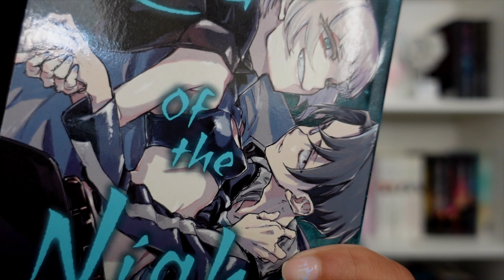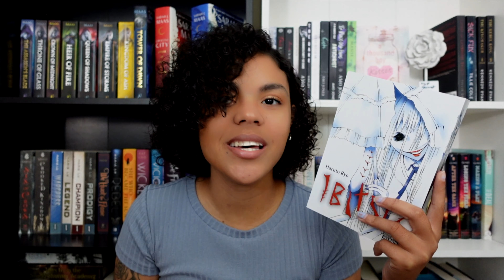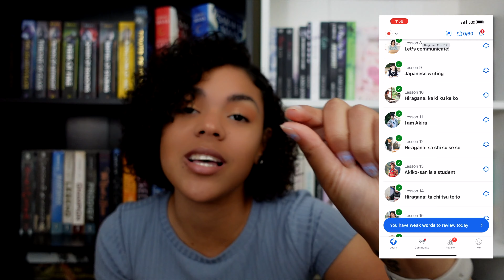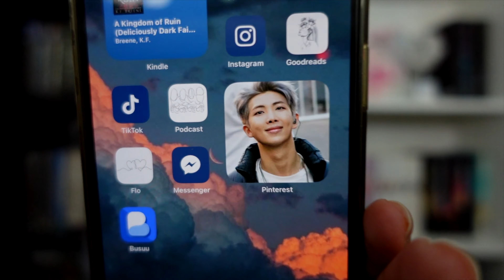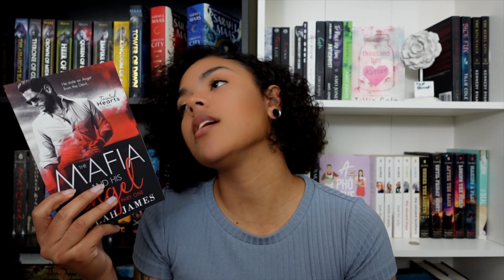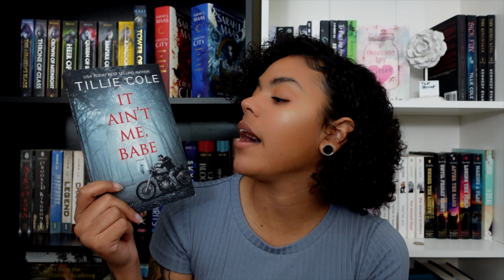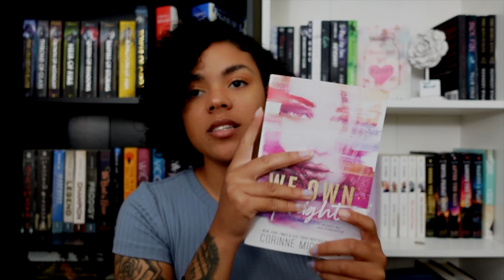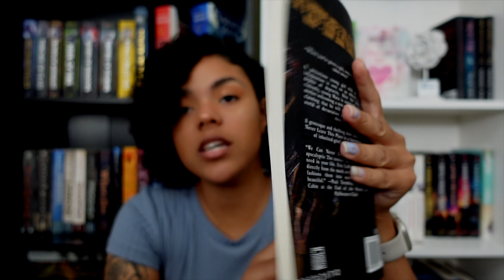I have No Self-control!😰Another Book Haul | Namjoon Recs [ RM from BTS ]😍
Hey Guys!
I know I know, ANOTHER book haul 🫣 apparently I couldn't help myself and found myself having to buy more and more books lol After I found Namjoon's (BTS RM ) Reading list, it was inevitable at that point.
Anywaayysss I hope you guys enjoyed & if you did, don't forget to LIKE & SUBSCRIBE to the channel, It definitely makes my day when I see us continue to grow & there are new people I am able to interact with 🖤

Oh & to my JAPANESE speakers, if I introduced myself wrong, pleasseeee feel free to correct me ( in a nice way, of course) lol Arigato 🙏🏼

00:00 Introduction
01:29 Mao ( Manga )
02:38 Call of the night
04:10 BlackBird
05:01 Hello World - The manga -
06:03 Blue Lock
07:07 Ibitsu ( Horror Manga )
07:53 For the Kid I saw in my dreams
08:40 Junji Ito ! 🤐
10:09 Poetry Books🌻
10:28 Exciting Japan News & Book ! ⛩🌸🪷
11:06 Busuu App ( Language learning app ) 📲
11:37 Attempting my First Greeting in Japanese lol 🫣😅
12:05 Nora Roberts 🙌🏼
14:43 Beautiful Kim Nam-Joon  ( BTS RM ) Reading List 🌻🖤🥰
19:28 Mafia Romance 😈🔥
22:18 Archangels Kiss 💋
23:12 Heart & Seoul ♥️
24:08 Tillie Cole 🖤🔥
27:12 Be ready to ... SOB 😫😭💔
29:03 Binding 13
29:53 Fantasy books
32:20 Fools Assassin
32:39 We can never leave this place
33:23 Outra ( LIKE & Subscribe plss )